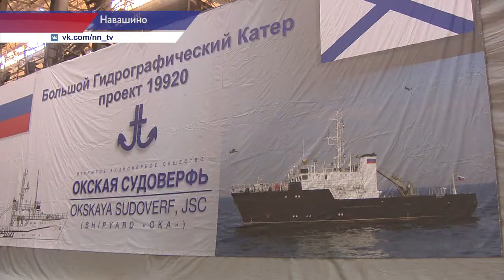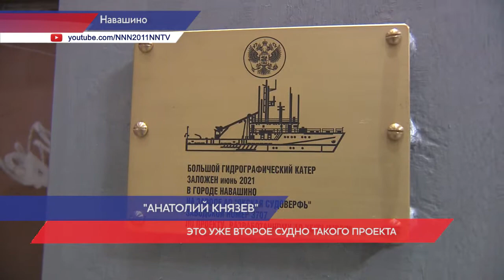Большой гидрографический катер заложили на «Окской судоверфи»